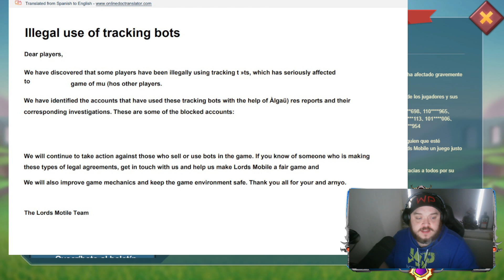IGG TAKE ACTION AGAINST BOTS! - Lords Mobile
NEW Lords Mobile Campaign from November 5th to November 24th. AppGallery users will have the chance to get:

20% Points Back for first daily purchases
10% Points Back for all other purchases

IGG have issued a statement that action has already been taken against bot users in the game, and that they will continue to police the game against bots. Is this a turning point to make things fair again?